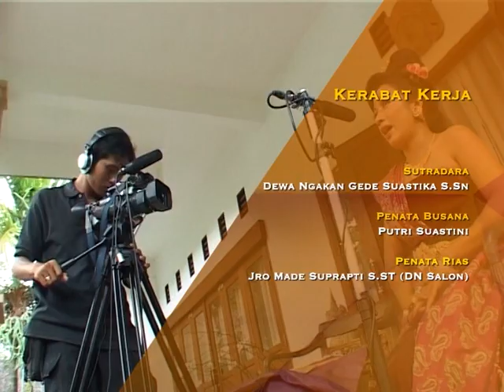TEMBANG GUNTANG GEGURITAN SAMPIK INGTAI EPISODE 11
73 SINOM UWUG PAYANGAN
YAN TAN BAS LACUR PISAN
BAPA NYENTANAYANG CAI
DIJA UNDUK MAAN SENGKALA
APA SAJA MANUMADI
LEN TERUNAN BAPA NGUNI
MICUNDANGIN ANAK ELUH
BAPA PEPES MANYIDAYANG
TWARA TAEN MAMINDOIN
ASAL MANYUNG
BAPA BANI MANGEMBULAN

74 SINOM DASAR
I SAMPIK MESAUT NIMBAL
WYAKTI BAPA PATUT SAMI
WACANAN BAPA TAN IWANG
DENING BAPA SAMPUN RIHIN
NGREREH RABI MAMILIHIN
MANGEHANG ANE TATELU
IMANAH MAWAK WISESA
MANITAH LAKSANA SAMI
KRANA MANGGUH
JELE MELAH SUKA DUKA

75 SINOM SURYA KANTI
YAN TAN SIDA IA NI NYONYAH
BANGGIANG SAMPUN TITIANG MATI
KEWEH IA MEME BAPANNYA
NGRASANIN KENEH I SAMPIK
SAKIT HATI UBAD SUKIL
HATIN NAGANE SAUNDUH
MIWAH UAT SIAP EMAS
KETO UBAD NYAKIT HATI
MANGDA WERUH
PIANAK NYAI SAKIT KERAS

76 SINOM DASAR
SEBET ICANGE KALIWAT
CENING TONG DADI TUNGKASIN
BAS KADUNG IA BUAH BASANG
JENENG NYAI TAN PAKERTI
DUK NYAINE MAPEKARDI
MEMENNYA JANI MESAUT
BAPANNYA LIUNANG UJAR
BUNGUT ILAR BUIN GALIR
SAI NGANGGUR
KAPISAGA NGALIH SENTILAN

77 SINOM UWUG PAYANGAN
NGRUMUK BAPANNYA MATINGGAL
NGORAHANG PIANAK AMAH DESTI
JADMA TUARA NAWANG ADAT
JOH RAHAYUNE KAPANGGIH
MAGEBRAS BANGUN I SAMPIK
INGET TEKENING MANGUBUH
KEDIS NORI BULU GADANG
MAMUNYI IA LINTANG RIRIH
IA KAUTUS
KANTUN MANYANTOSANG SURAT